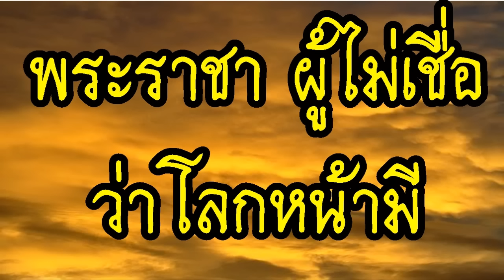{"พระราชา ผู้ไม่เชื่อว่าโลกหน้า นรก-สวรรค์มี"}